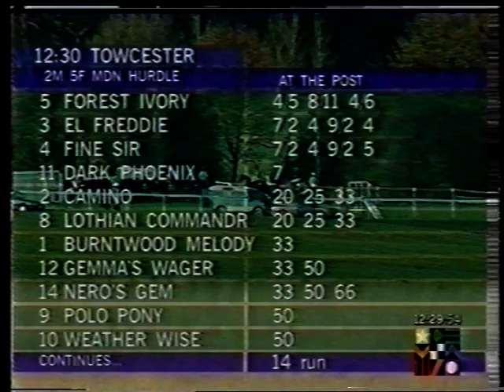1996 Thomas Cook Maiden Hurdle (Division I)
Date: Saturday 23rd November 1996 |
Course: Towcester |
Distance: 2m 5f |
Going: Good |
Winning Time: 5m 23.80s |
Winner: Forset Ivory (Richard Johnson) [D Nicholson] |
Runners: 14